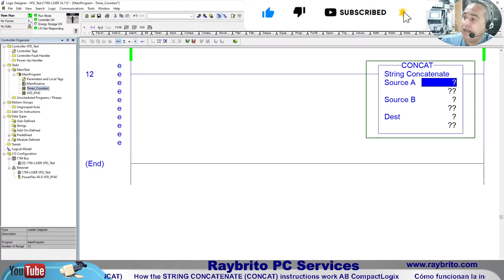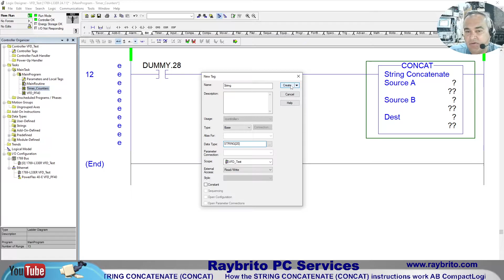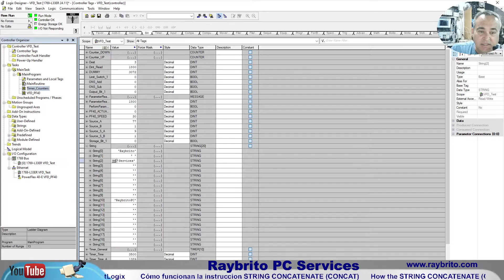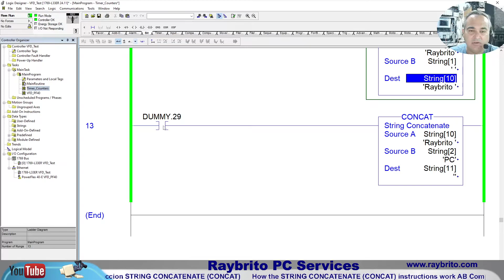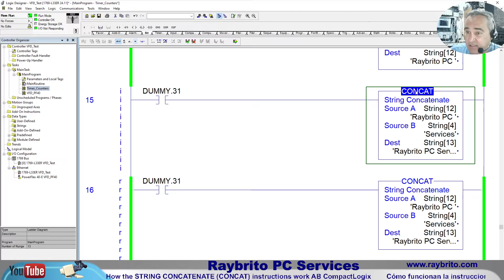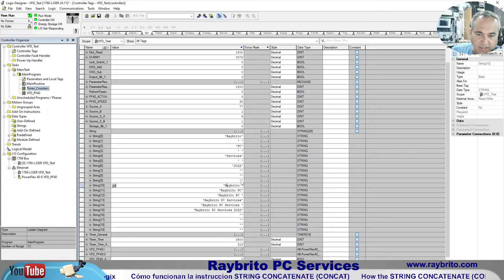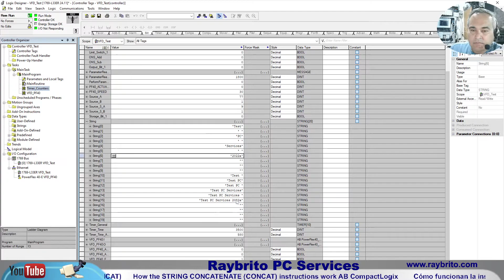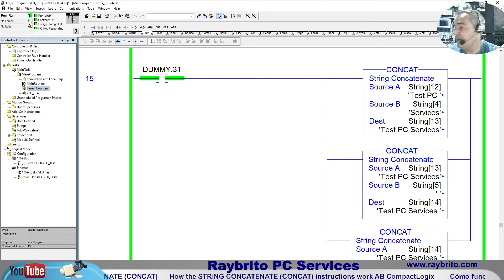Cómo funciona la instrucción CONCAT, How the STRING CONCATENATE (CONCAT) instruction works AB PLC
😁 Cómo funciona la instrucción CONCAT 😁
😀 How the STRING CONCATENATE (CONCAT) instruction works 😀